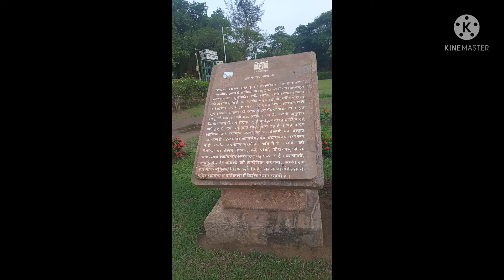కోణార్క్ సూర్య నారాయణ స్వామి దేవాలయం